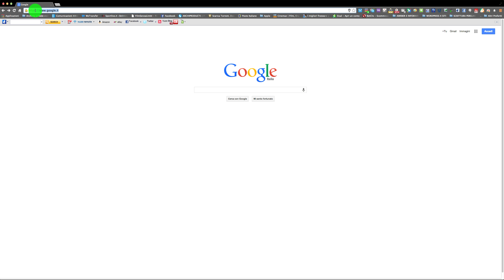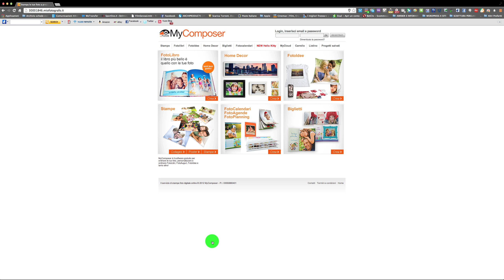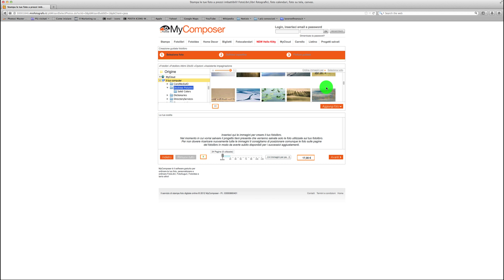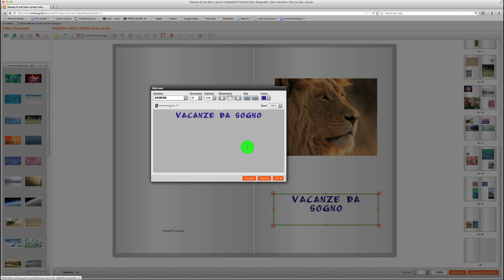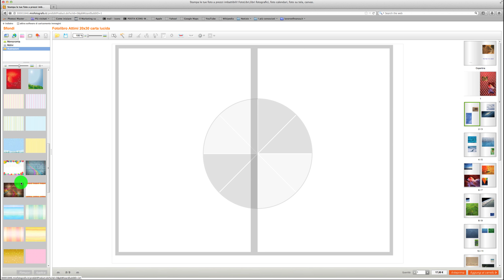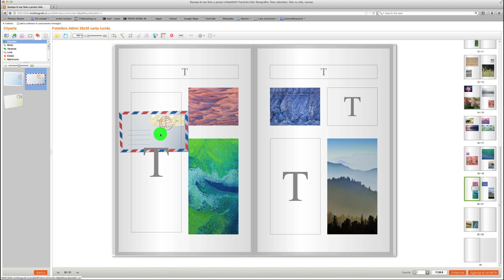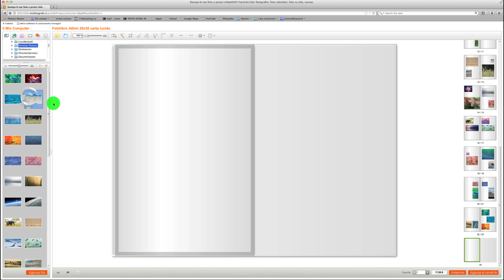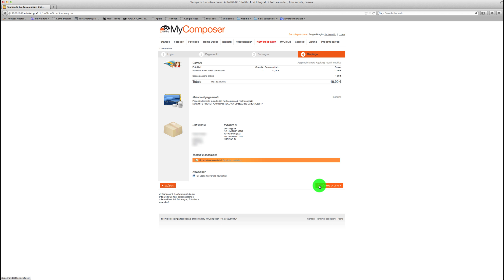Miofotografo Tutorial Fotolibro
Regala un'emozione! Regala un FotoRegalo e lascia tutti senza parole.

Non perdere le emozionanti idee dei FotoRegali che lo studio fotografico No Limits Photo ti propone.

Fai un regalo con le tue foto, rievocano ricordi e questi, a loro volta evocano le "emozioni" che restando nel cuore.

Trasforma in modo semplice e veloce le tue immagini digitali. Nessun pagamento anticipato, nessuna carta di credito, ordini da punto vendita oppure dal web e ritiri da

No Limits Photo
Via G.Bonazzi, 47
70132 - Bari -